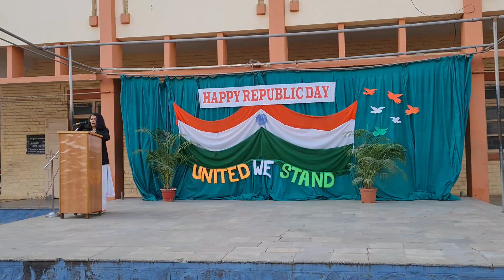Republic Day Celebration 2022